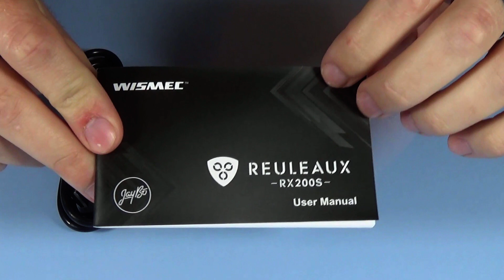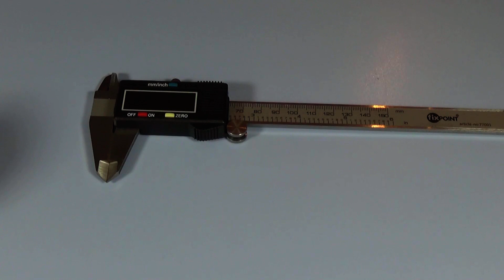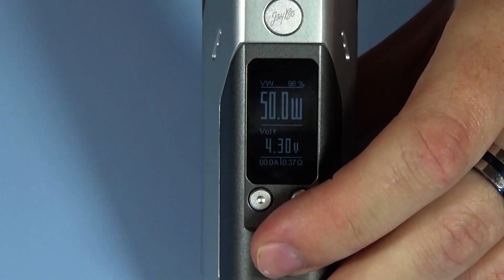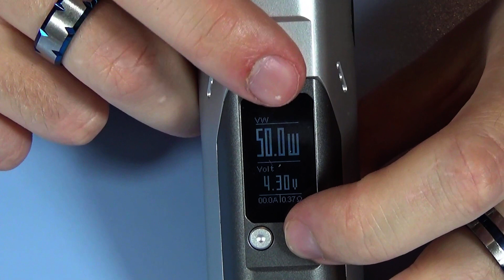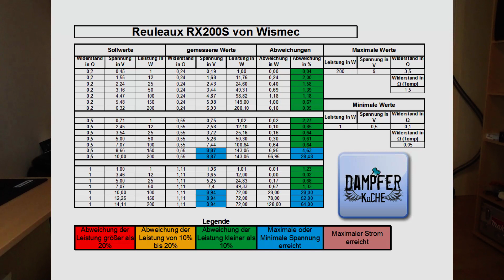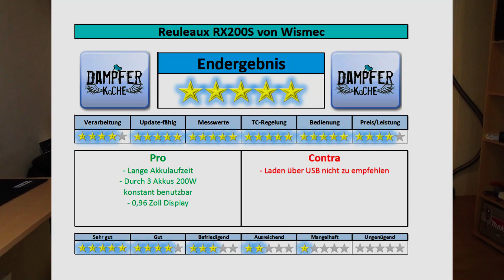Reuleaux RX200S von Wismec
Infos rund ums Dampfen, gepaart mit Humor für Anfänger bis Profis.
Mit Messungen, Wicklungen, Größenvergleichen und allem was sonst Hilfreich für euch sein könnte.

Dieses mal geht es um:  die Reuleaux RX200S von Wismec

Gekauft bei: edampf-shop

Zeitstempel:
00:00 Intro
00:10 Einführung
01:47 Verpackung und Inhalt
04:07 Aufbau
06:46 Maße und Gewicht
08:36 Größenvergleich und Verdampfertest
10:13 Menüführung
15:24 Messwerte
17:00 Temperaturmessungen
20:14 Fazit

Allzeit gut Dampf eure Dampferküche